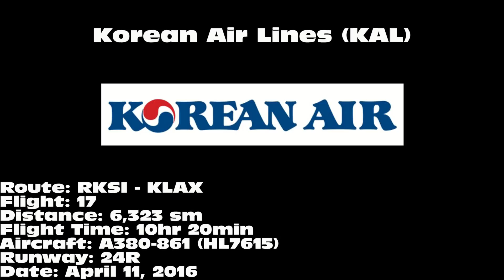Korean Air A380-861 [HL7615]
Korean Air A380-861 landing on 24R at Los Angeles International Airport (LAX) on April 11, 2016